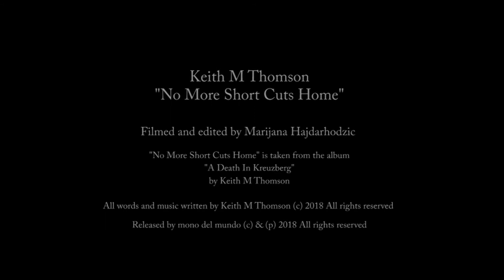No More Short Cuts Home by Keith M Thomson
'No More Short Cuts Home' is the first song to be released from Keith M Thomson's forthcoming second solo album 'A Death In Kreuzberg' (due out Fri 27th April 2018).

'No More Short Cuts Home' video filmed and edited by Marijana Hajdarhodzic.

All words and music written by Keith M Thomson

The copyright of this video and sound recording belongs to mono del mundo